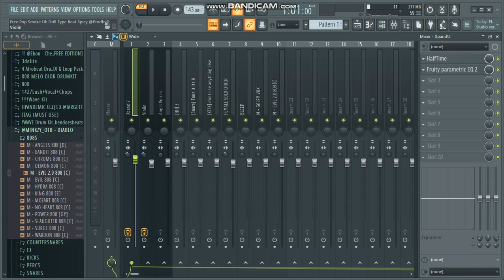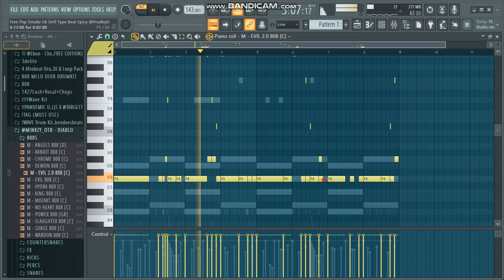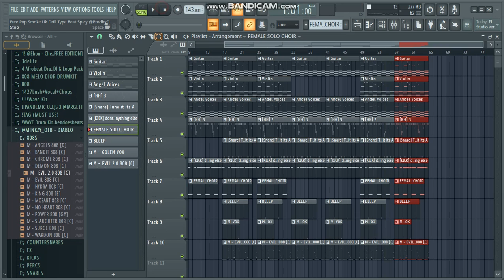How To Make Simple But Fire Pop Smoke Uk Drill Beats In 2021[Da Prince Beats]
Should I Make More Walk Through Tutorials?